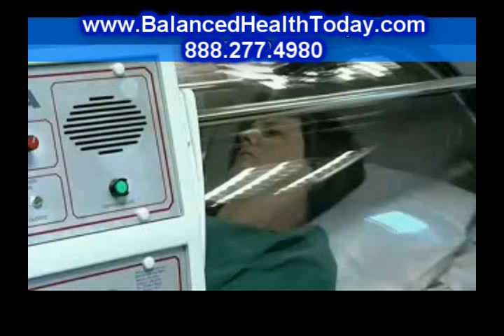Cuánta gente podría utilizar cámaras hiperbáricas?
"Los mecanismos naturales de curación que se producen durante Tratamiento con oxígeno hiperbárico se ha probado científicamente y terapéuticamente utilizado por más de 60 años.

La oxigenoterapia hiperbárica se basa en conceptos simples. El aire que respiramos tiene un pequeño porcentaje de oxígeno. Respirar oxígeno al 100% en un ambiente normal aumenta el nivel de oxígeno en el torrente sanguíneo alrededor de un 3% al 5%.

Sin embargo, respirar 100% de oxígeno puro en un entorno de aumento de presión proporciona veinte hasta treinta veces mayor que la cantidad de oxígeno a los tejidos de su cuerpo. Esto es especialmente importante en los tejidos afectados por la mala circulación, como los tejidos cerebrales dañados por accidente cerebrovascular y lesiones traumáticas del cerebro.

Oxígeno hiperbárico estimula el gradiente de oxígeno en los tejidos y el hueso con el suministro de la sangre y son privadas de oxígeno suficiente para sanar.

heridas que no se benefician enormemente la curación en la curación debido a la terapia de oxígeno hiperbárico.

Con el fin de proporcionar a los pacientes con terapia de oxígeno hiperbárico, un entorno de presión se utiliza. El paciente se relaja en una cámara hiperbárica, que se presuriza a niveles terapéuticos. Capacitación del personal médico hiperbárico determinará la presión y la duración del tratamiento basado en estudiar cuidadosamente y recomendó protocolos.

cámaras de oxígeno hiperbárico puede encontrar en los mejores hospitales de todo el mundo. La oxigenoterapia hiperbárica se utiliza para todo tipo de lesiones o enfermedades que se ha demostrado que responden bien a los altos niveles de la administración de oxígeno.

Sabadell
Cuernavaca
East Cape
León
Tarrasa
Alcorcón
Salamanca
Isla Mujeres
Santander
Naranjito, Puerto Rico